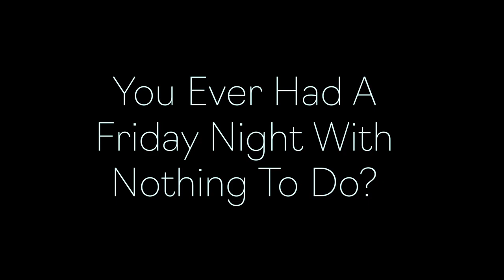B Style - Slime Guys (Official Video)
B Style By Slime Guys
Directed & Shot by Nupeshooter
Slime Guys on All Platforms